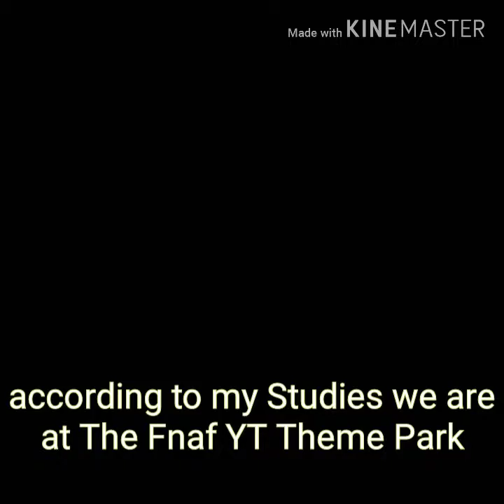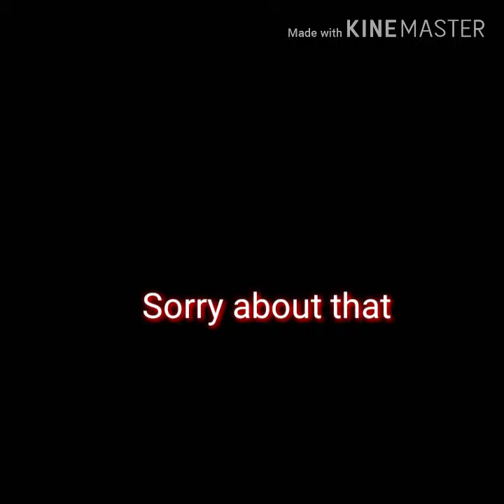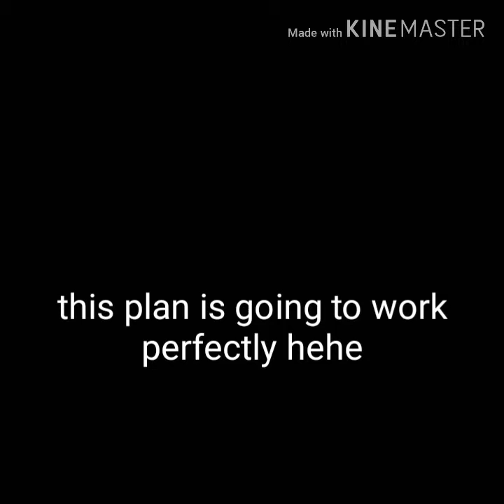Shadow Bonnie Roleplay and Friends S1 EP.1